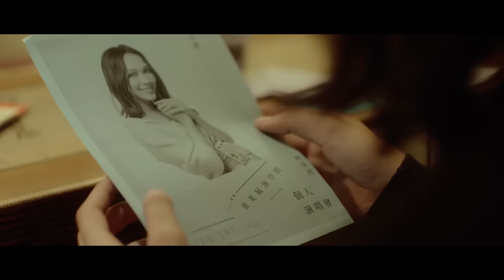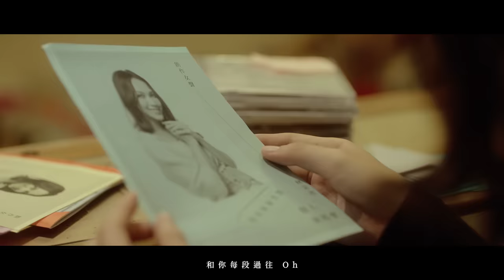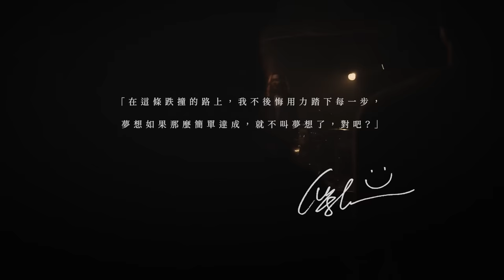林采欣 Bae Lin《景美小歌姬 The Little Utahime Of JingMei 》Official Music Video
林采欣 Bae ⚙️全新創作專輯《永興行》⚙️

林采欣 Bae_當失去與獲得共存 Chapter IV 《景美小歌姬》
哪怕只有你欣賞 我都願意做孤芳

夢想，是最夢幻的器皿，裝著熱情裝著勇氣，即使被摔破了被遺忘了也沒關係，只要笑著緊緊抓住，就算那些傷痕無法修復，都能使器皿更佳堅固。「哪怕只有一絲微弱的回響 我還想繼續唱」，歌詞中藏了很多專屬於采欣的秘密符號，一路實踐夢想的路上，有幸福的、有跌傷的，都成為了美好的標誌，成就著現在的林采欣。

故事的結局，還是回到了自己身上
無論是鯨落般的犧牲，或是不再遇見的優質過客
習慣有你在前方注視著我，不管要花多久時間
我都會用力唱，努力成為大家心中的景美小歌姬

由知名導演吳仲倫執導，特別邀請入圍過金鐘獎「迷你劇集／電視電影女配角獎」林意箴與出演過《我們與惡的距離》的夏騰宏跨刀演出。從兩女一男的友誼作為故事開始，是相聚，是分離，能一起走到哪 ? 又將如何保值?

▶️ 林采欣 Bae ＿當失去與獲得共存
5.6 Chapter I 鯨落
5.27  Chapter IV 景美小歌姬
■  景美小歌姬
詞：吳斌｜曲：林采欣

從十一歲開始的夢想 是像阿妹一樣
做一個優質的歌壇偶像 傳遞正能量
讓親友都為我驕傲 鄰居街坊也都為我瘋狂
立志要成為我們 的景美之光

回想這條追夢的路上 也是起伏跌宕
每次心裡剛剛看到希望 就出現一道牆
和Roomie說好一起闖 剛啓程就散落四方
遠離家鄉找尋舞台去歌唱 卻毫無聲響

有多少事與願違 努力白費 還微笑面對
相信總會 有誰 能聽見我的歌
也常自我安慰 世事從沒有絕對
或許守過夜的黑 就會見晨暉

多少不停寫歌的時光 像是孤芳自賞
如果不是迫不得已誰又 想要做孤芳
也有人說我是寶藏 其實他們比我更寶藏
只是為了這份小小的欣賞 我也會繼續唱

相信總會 有誰 能發現我的美

想要唱出每段 快樂悲傷
還有 我所懷念的
和你每段過往 Oh

有多少事與願違 努力白費 我都無所謂
就算世界 沒人 會在乎我是誰
渺小也能偉大 世事從沒有絕對
只要守過夜的黑 總會見晨暉

有時默默無聞太久了 也會感到絕望
如果殘酷現實就是這樣 談什麼夢想
每當要放棄的時候 卻聽見你為我鼓掌
哪怕只有一絲微弱的回響 我還想繼續唱
繼續唱
詞 Lyrics：吳斌 Ares Wu
曲 Compose：林采欣 Bae Lin
編曲 Arrangement：游政豪 Roger Yo
製作人 Producers：林采欣 Bae Lin、吳斌 Ares Wu
監製  Executive Producer：吳斌  Ares Wu
弦樂 Strings：國際首席愛樂 International Master Philharmonic Orchestra
吉他 Guitar：陳懷恩 When Chen
和聲編寫/和聲 Backing Vocal Arrangement/Backing Vocal：葛琪璘 Janis Ge
人聲錄音師 Vocal Recording Engineer：貟昕成 YunXinCheng
人聲錄音室 Vocal Recording Studio：Sound Pro Studio
混音師 Mixing Engineer：趙靖 BIG J
混音工作室 Mixing Studio：Speedbumps Music Studio
母帶處理工程師 Mastering Engineer：全相彥 Jeon SangEun
母帶處理工作室Mastering Studio：OK Mastering Studio
製作公司 Production：尖蚪映畫工作室
演員 Cast：林采欣 Bae 、夏騰宏、 林意箴 Diane 、何思靜
導演 Director：吳仲倫 Chung Lun Wu
副導 Director Assistant：吳弘舜 Jason Wu
製片 Producer：鄭心愷 Jonathan Cheng
執行製片Line Producer：賴亭妤 Tingyu Lai
製片組 Production Crew：蔡惠貞
攝影師 Director of Photography ：謝宗諭 Zongyu Hsieh
二機攝影 Director of Photography：吳昭晨 Jauchen Wu、蔡秉孝 Ping Hsiao Tsai、蘇品豪
攝大助 1st Assistant Cameraman：賴吉宏
攝二助 2nd Assistant Camera Crew：邱秉鴻 楊尚儒
燈光師 Gaffer：陳賢元
燈光大助Best Boy：鄭元貫
燈光助理 lighting crew ：顏君瀚
美術指導Art Director：洪詩慧 Shih Hui Hung
執行美術 Production Executive：張善學 Shaun Chang
造型 Stylist：吳俊鋒 Chun-fong wu @eggrollboys
造型執行 Stylist Assistant ：鄭穎JengYin
妝髮 Hair & Makeup Artist ：曾國維 Wei Tseng
場務 Grip：林龍輝
剪接 Editor：吳昭晨 Jauchen Wu 唐張崇偉
調光 Colorist ：童丞薇 Cheng Wei Tong
字體設計 Graphic Design：李君慈 Jyunc-cih LI
刺青設計 Tattoos Design ：徐逼波 （徐巧綾）
九巴 Drivers：陳建生車隊
攝影器材Camera Equipment：利達亞太創意中心LAPCC 、九晴天 Clear sky
燈光器材Lighting Equipment：利達亞太創意中心LAPCC
特別感謝 Special Thanks ：吳斌